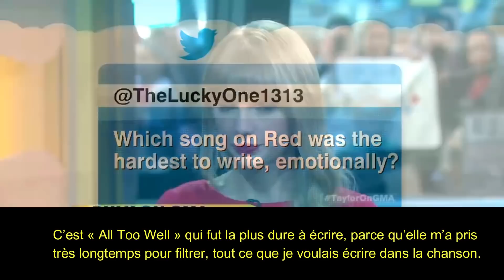TAYLOR SWIFT : LA FOLLE INTRIGUE QU'ELLE A EXPLOITÉ POUR UN TUBE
Les lives insta se feront sur : musicfeelings_blog​
Pour participer au Tipee et soutenir le travail sur la chaine